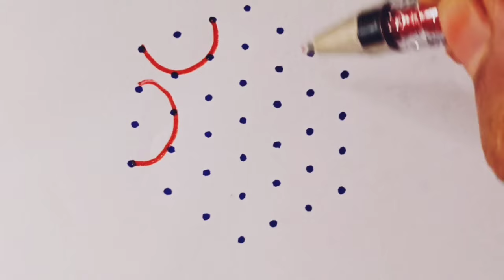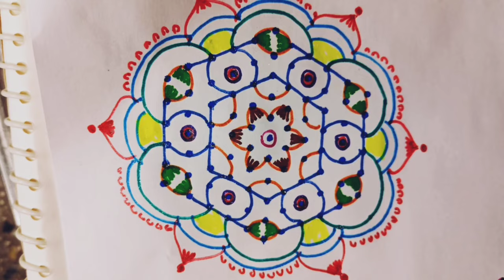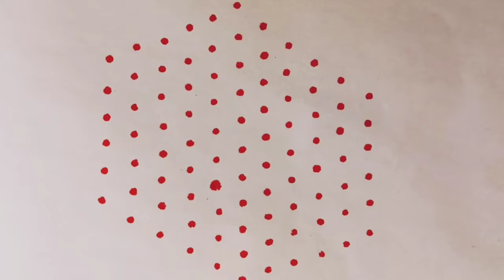11*6 dots rangoli design 🌺 simple dots rangoli designs ll